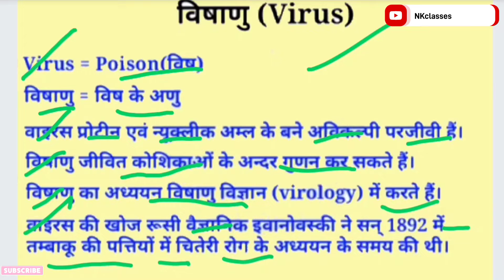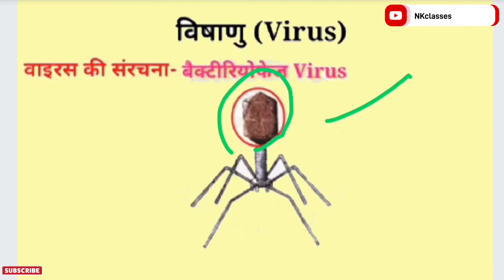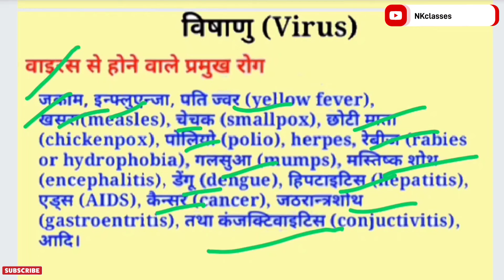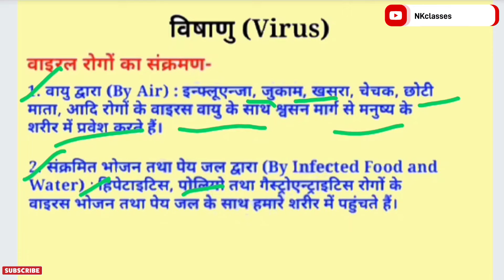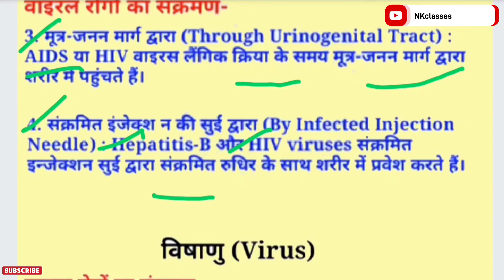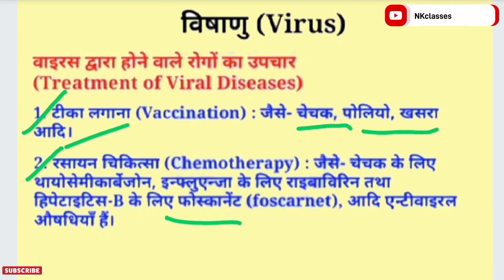virus in Hindi explan || bsc 1 year || NKclasses